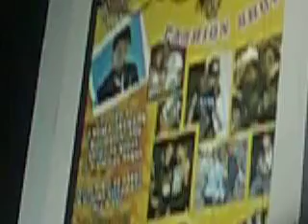Viejito bailador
Un viejillo en Cancun q todavia anda de fiesta pero con muy buen ritmo. Dicen q es un ex gerente de señor frogs q lo tuvo todo pero q se quedo en el viaje.